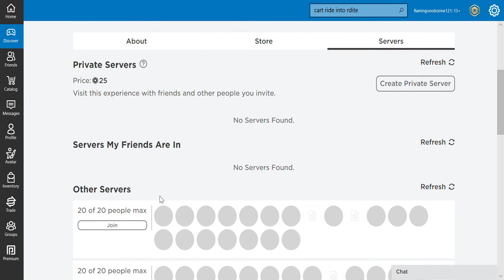I've been changing the channel a lot